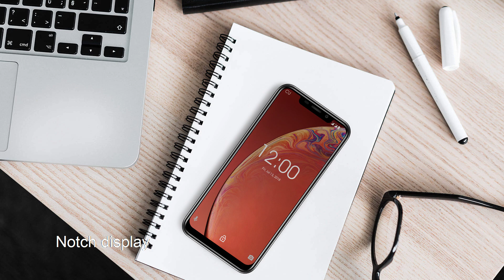OUKITEL C13 Pro Stunning Beautiful Design Appreciation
OUKITEL C13 pro gets iPhone XS style appearance. It features 6.18 inch notch display, 2GB RAM+16GB ROM, 3000mAh battery and support 5G wifi.